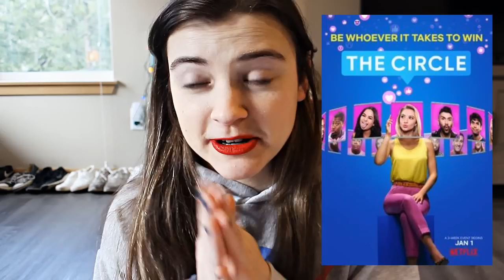Movies & TV Shows I've Recently Watched | (what i've watched #9)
Hello, here are some recent movies and tv shows I've watched! :)